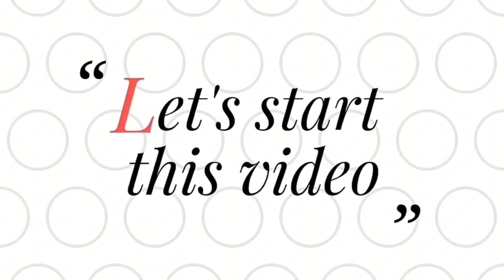HAJJ KI DAWAT 🕋HUM SAB LATE HO GAEY😱@RabeecaKhan